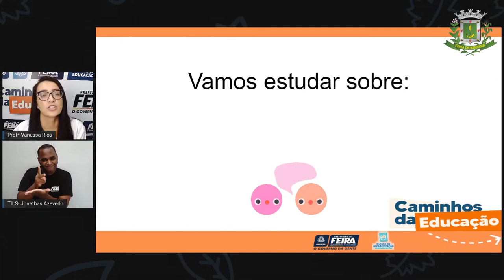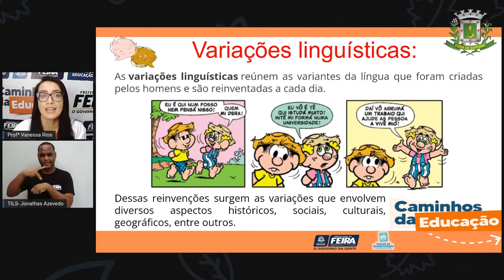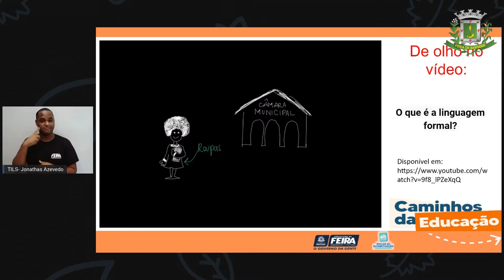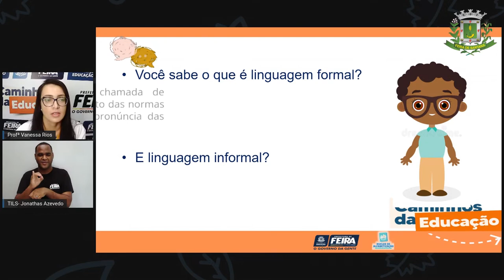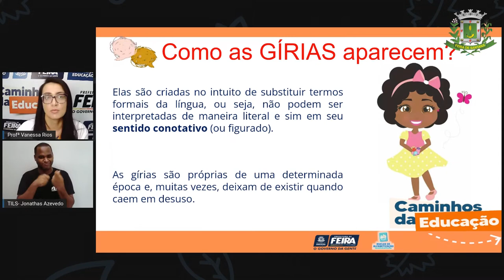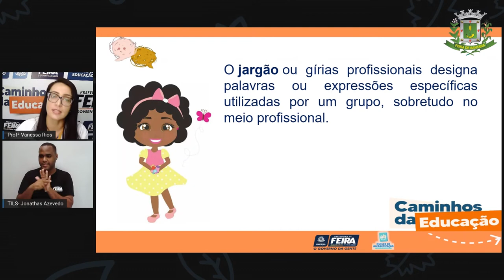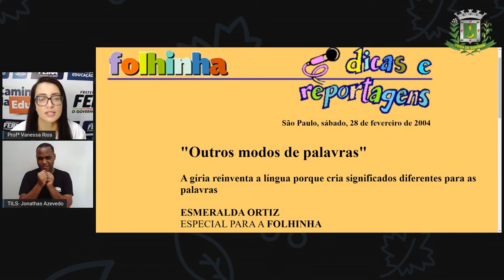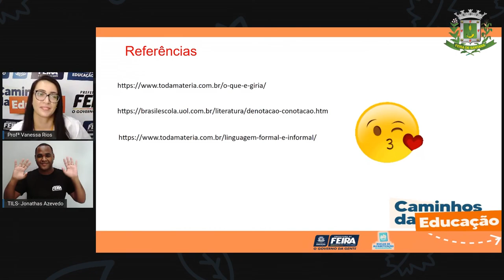5ºANO AULA 176 LINGUAGENS Significados diferentes para as palavras PROFª VANESSA